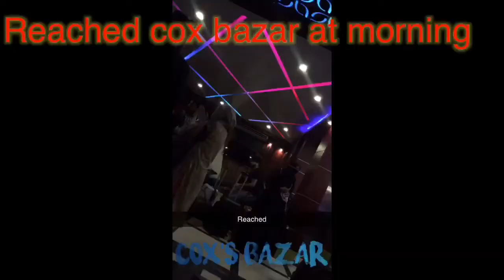World longest beach 🏖 Cox bazar trip | A wonderful experience | Vlog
Cox’s Bazar is a town on the southeast coast of Bangladesh. It’s known for its very long, sandy beachfront, stretching from Sea Beach in the north to Kolatoli Beach in the south. Aggameda Khyang monastery is home to bronze statues and centuries-old Buddhist manuscripts. South of town, the tropical rainforest of Himchari National Park has waterfalls and many birds. North, sea turtles breed on nearby Sonadia Island.

It was a short trip from our college
Amazed by hospitality
And of course it was really worth going and fun